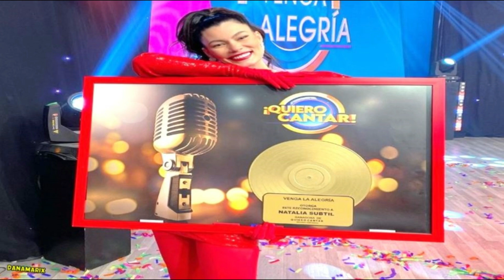EL HOTEL VIP 2023 - REALITIES EN DONDE HAN ESTADO LOS PARTICIPANTES | REALITY TELEVISA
En este video te mostramos los realities en donde han estado algunos participantes del hotel vip.

el hotel vip, el hotel de los famosos, el hotel vip 2023, reality, programa, televisa, el hotel vip participantes, el hotel de los famosos participantes.